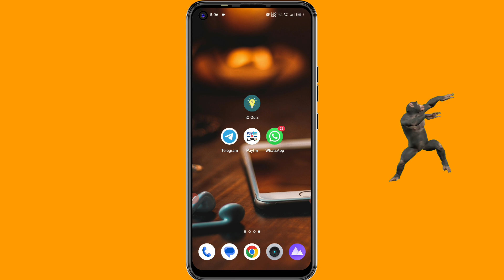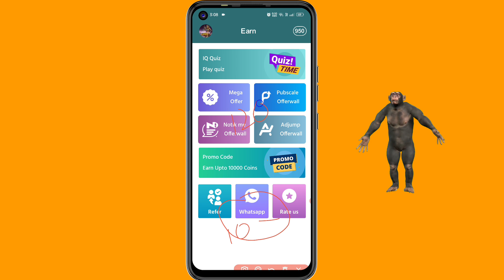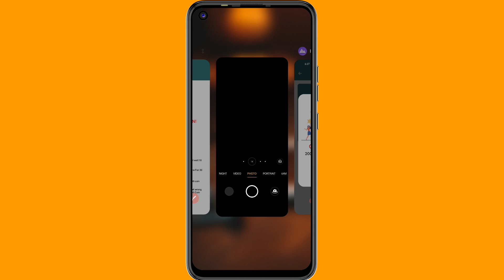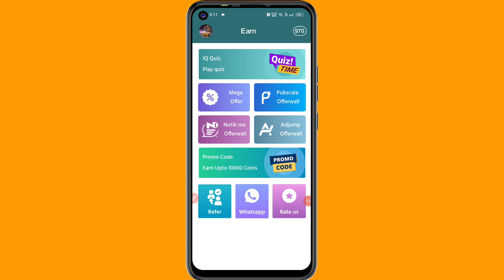🔥₹10 Earn Paytm Money | 🤑Min Redeem ₹10 | Paytm Cash Earning Apps Tamil 2024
🔥₹10 Earn Paytm Money | 🤑Min Redeem ₹3 | Paytm Cash Earning Apps Tamil 2024

In this Video I explain The Best Money Earning App in 2024. In this Video I Show how to earn money by completing offers on money earning app. This is the best Online Part time jobs for students. You can use this application as work from home job.

𝗧𝗼𝗽𝗶𝗰𝘀 𝗢𝗳 𝗢𝘂𝗿 𝗣𝘂𝗿𝗽𝗼𝘀𝗲 𝗚𝗶𝘃𝗲𝗻 𝗕𝗲𝗹𝗼𝘄

2024 best self earning app
best paytm self earning app 2024
best paytm self earning app
paytm cash, self earn
earn daily free paytm cahsh without investment
earn money by watching typing
2024 new best self earning app today
upi earning app 2024 today tamil
bank cash earning app 2024
earn money bank 2024
Paytm gift wallet withdraw app
flipkart gift card wallet
flipkart gift

🎖️I AM VIMAL KUMAR OWNER OF VK TECHNO YOUTUBE CHANNEL. OUR CHANNEL VIDEOS ARE ONLY FOR EDUCATION PURPOSE.